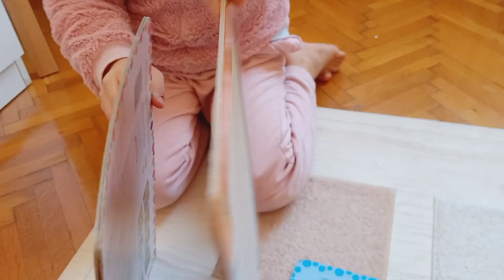Spiderman Puzzle Kartonlarından Ev Yaptı Batman Bozdu!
Spiderman Puzzle Kartonlarından Ev Yaptı Batman Bozdu! Eğlenceli Çocuk Videosu. Mutlu kalın.